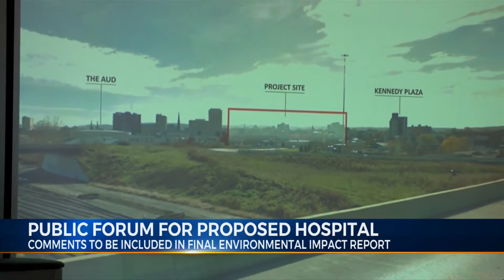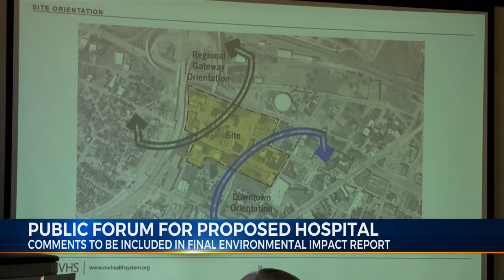Public Forum for Proposed Hospital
Comments to Be Included in Final Environmental Impact Report